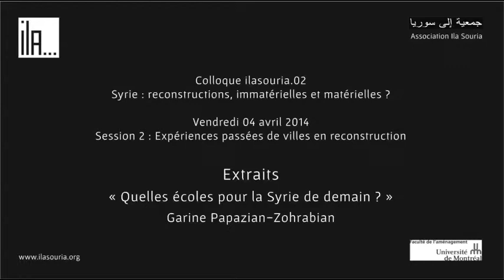I1 - Garine Papazian-Zohrabian (extraits)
« Quelles écoles pour la Syrie de demain ? »
Garine Papazian-Zohrabian
Membre de l'Ordre des Psychologues du Québec ;
Professeure Adjointe, département de psychopédagogie et d'andragogie, université de Montréal ; Chercheure Associée à l'ERIT (Équipe de Recherche et d'Intervention Transculturelle)

Session 2 :  Expériences passées
de villes en reconstruction  (seconde partie, "immatérielle")
Colloque ilasouria.02
Faculté de l'aménagement, Université de Montréal